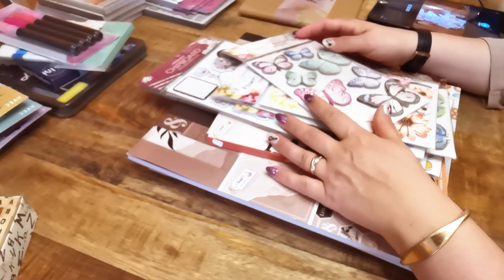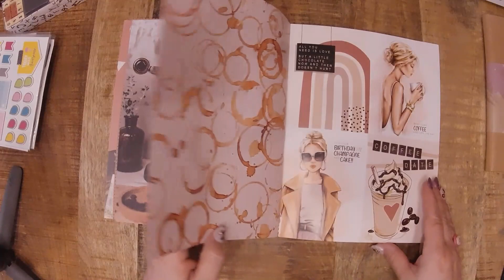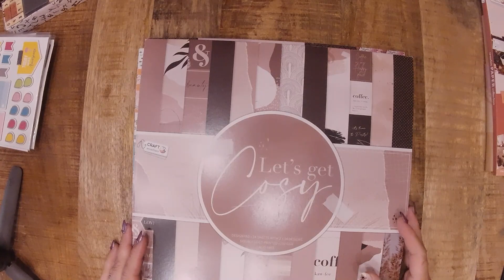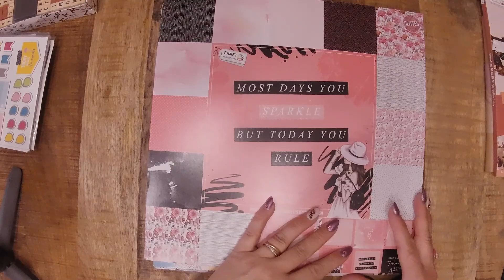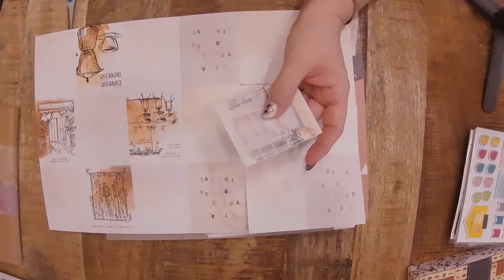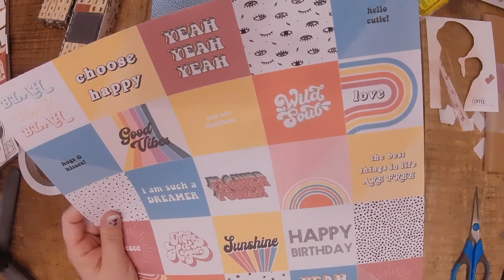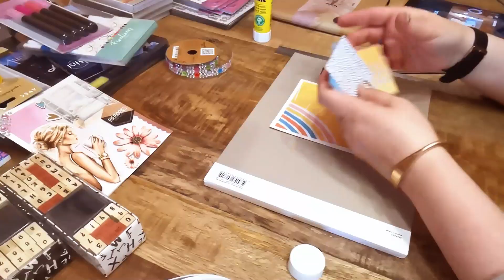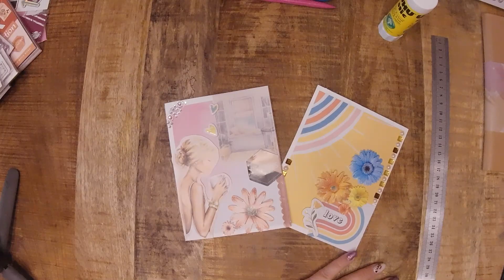Comment je réalise deux cartes scrap avec mon haul Action 😜😜😜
Bonjour à toutes et tous, cette fois je vous présente mon haul Action et réalise deux jolis scrap avec. De quoi vous donner des idées pour vos prochaines réal 😉 A très vite sur Folies Teamz, mille bisous 😚😚😚
Bon visionnage ! 💋